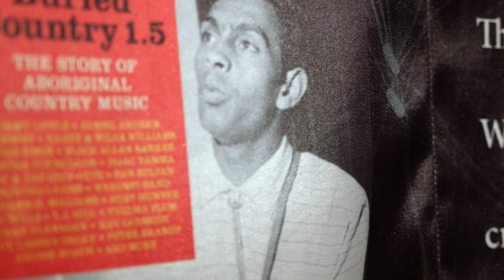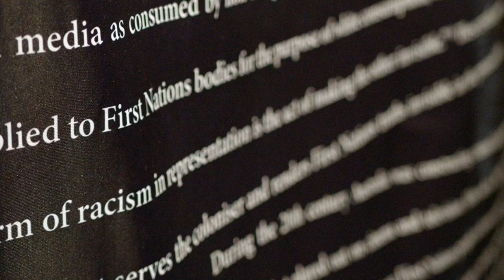Jazz Money on Rodeo Baby!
Jazz Money is a Wiradjuri poet and artist whose practice centres around story and narrative, producing works that encompass installation, digital, film and print. Her award-winning poetry is widely published, and her artistic works are showcased locally and internationally. Jazz’s new commission Rodeo Baby! (2022) is a large- scale visual essay negotiating the collection of Indigenous bodies represented within film and sound archives. Images taken from rodeo footage and the legacy of Blakfellas on horseback are printed on silk and installed in the gallery.